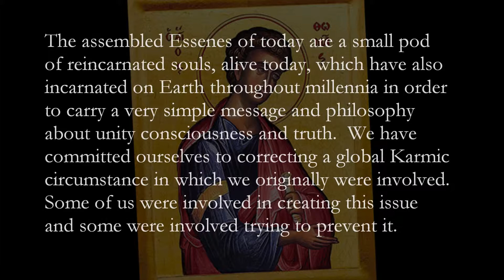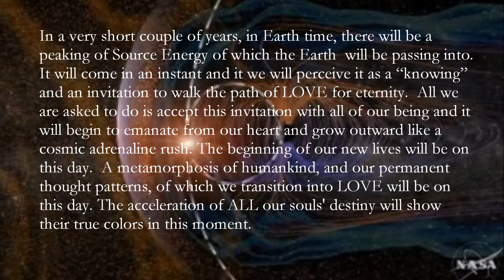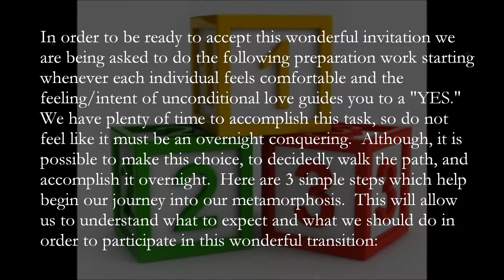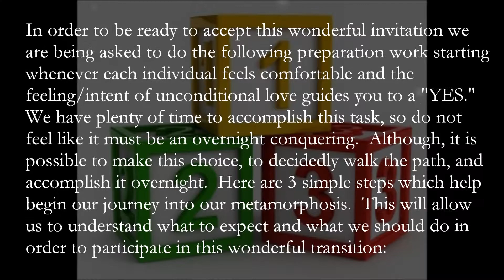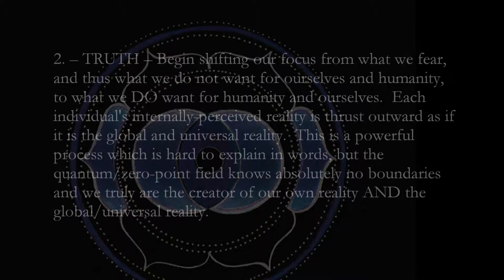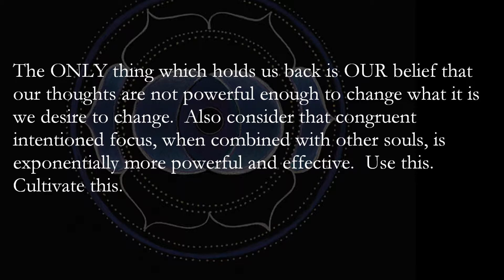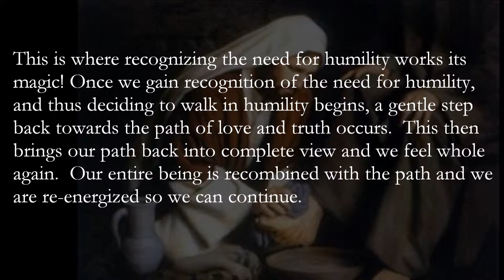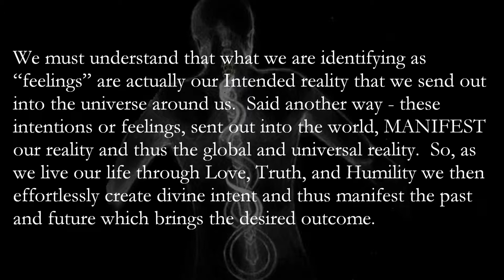The Essenes Episode 2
The Essenes
Spiritual Awakening
Kundalini
Chakra
Heart
Love
Truth
Humility
Source Stream
Shift
New Earth
Gnostic Gospels
Jesus
Christ Energy